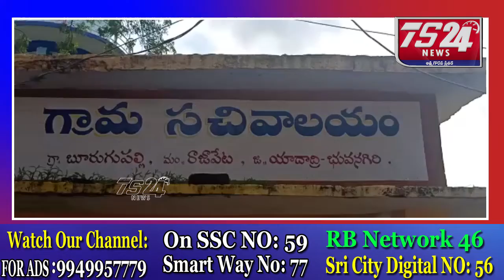20 సంవత్సరాల తర్వాత భారీ వర్షాలకు అలూగు పడడం చూసి గ్రామస్తులు గంగమ్మ తల్లికి పూజలు నిర్వహించారు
బూరుగుపల్లి గ్రామంలో 20 సంవత్సరాల తర్వాత భారీ వర్షాలకు అలూగు పడడం చూసి గ్రామస్తులుగంగమ్మ తల్లికి పూజలు నిర్వహించారు